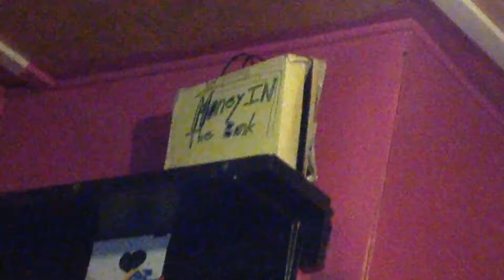WWE Promo I'm Cashing In Two Weeks or Less 6/27/16 Episode 509